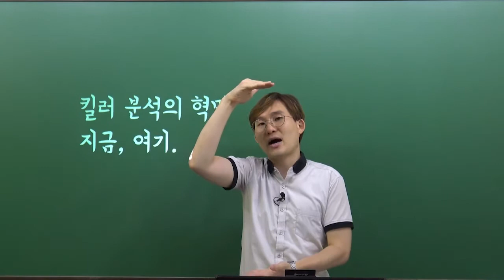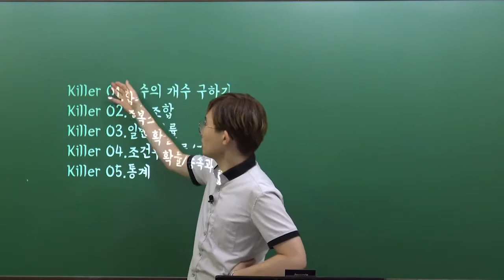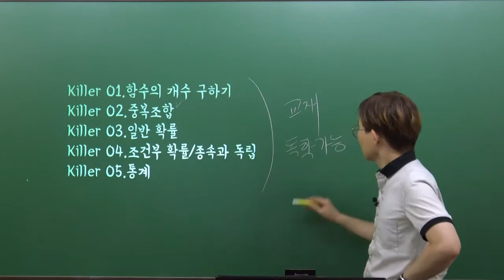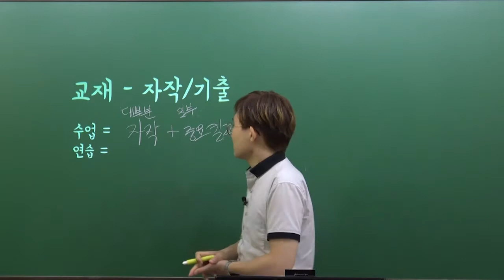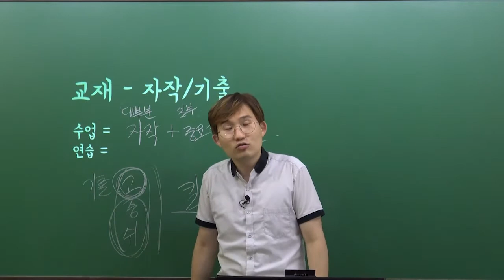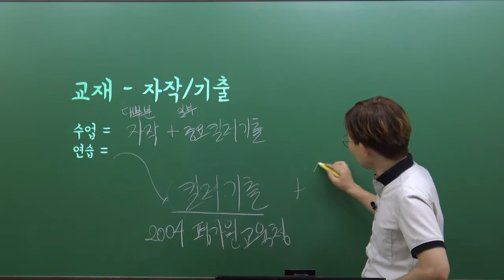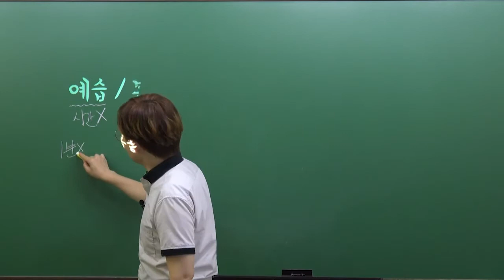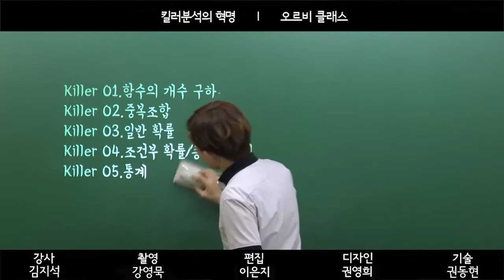[오르비 클래스] 킬러분석의 혁명 OT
킬러를 알아야 킬러를 잡을 수 있다.
꼭 필요한 파트만 골라볼 수 있도록 주제별 강좌 구성
짧은 시간에 확실한 킬러/준킬러 대비하고 싶다면 수강하자!

킬러분석의 혁명 - 확통/경우의수/Killer 01.함수의 개수 구하기
킬러분석의 혁명 - 확통/경우의수/Killer 02.중복조합